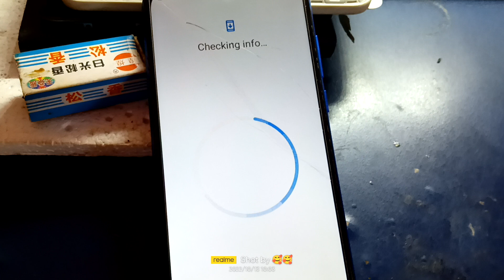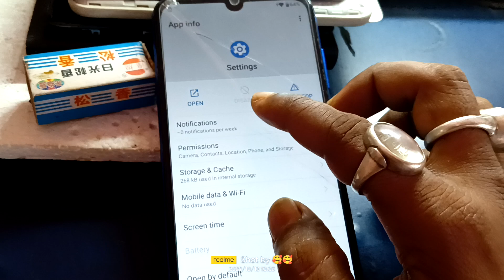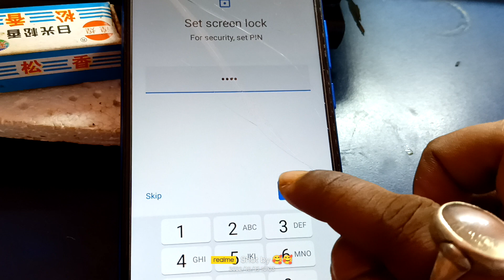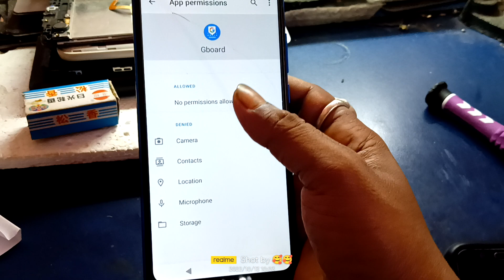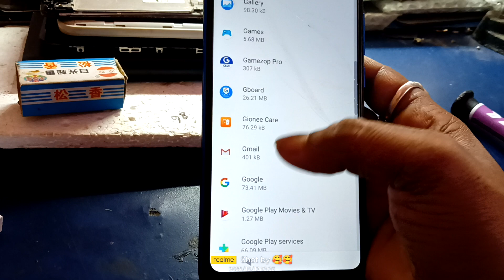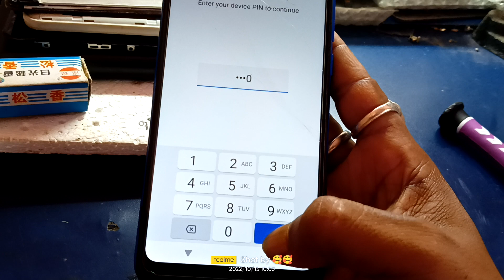Gionee Max frp bypass in 2 minutes very easy trick